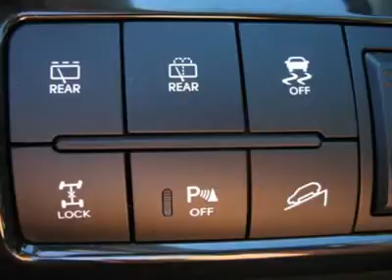2012 KIA SORENTO Boulder, CO 121158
2012 KIA SORENTO Boulder, CO
Stock# 121158

Pick up this Bright Silver 2012 Kia Sorento, available today. Featuring Automatic transmission, it has 11 miles. This could be the one you've been searching for.